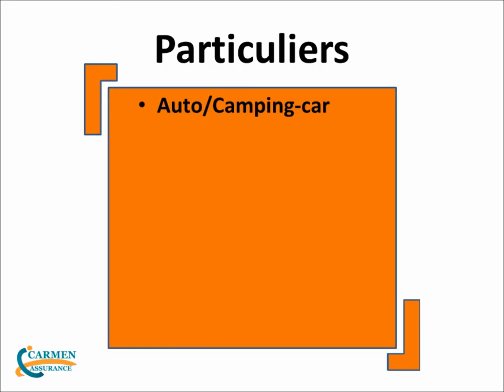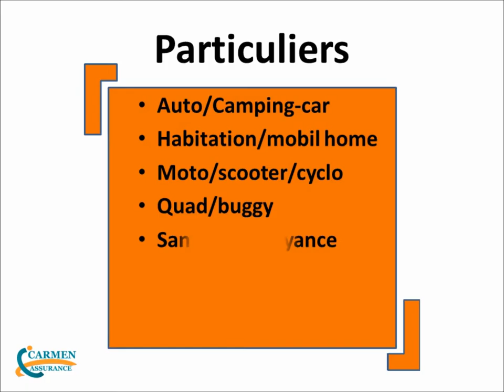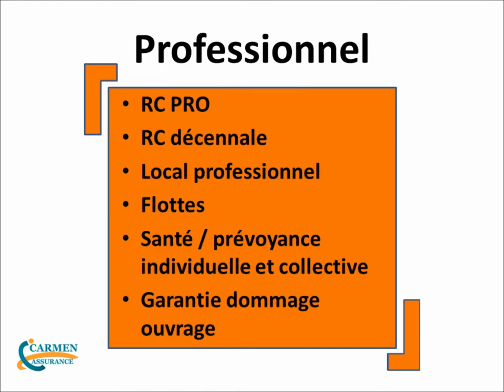Présentation d'activité carmen assurance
Carmen Assurance propose des solutions d'assurances pour les professionnels (RC PRO, Décennale, flottes etc...) et les particuliers (auto-moto-habitation-santé-prévoyance etc...). Poussibilité de demander un devis en ligne